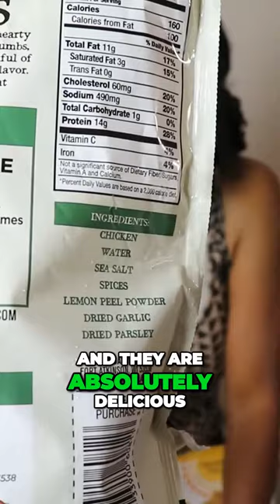Healthy Costco Grocery Haul Versatile Dinner Ingredients, Gluten Free Chicken Meatballs Jones Farm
Discover the Deliciously Versatile Gluten-Free Chicken Meatballs from Jones Farm. I love a quick and easy protein that is versatile and these are so good.

Hey, I'm Cher! I'm a Certified Holistic Nutritionist and a foodie who loves feeding my family well. We don't eat "perfectly" but I try to make sure that we have healthy options within reach. We focus on real whole food to support our bodies and overall wellness.